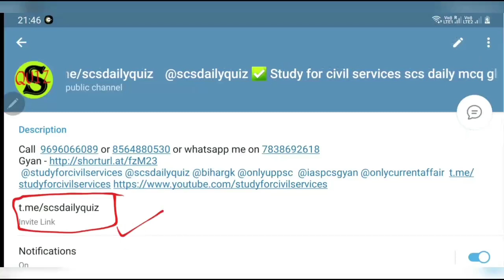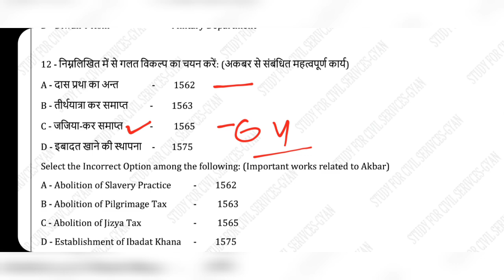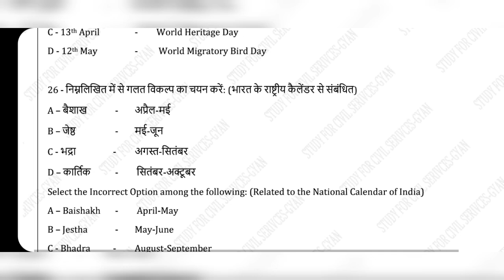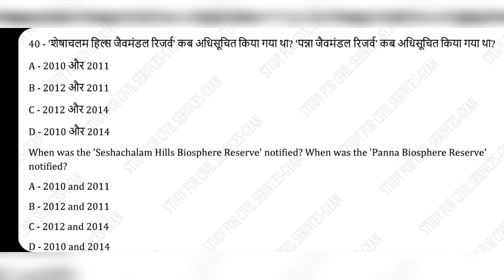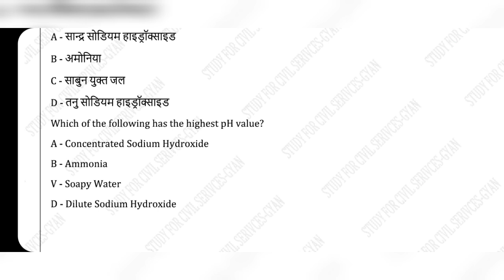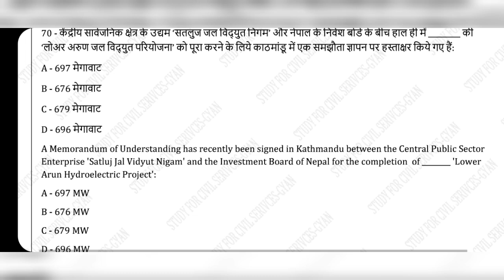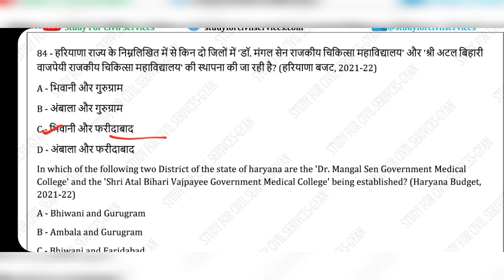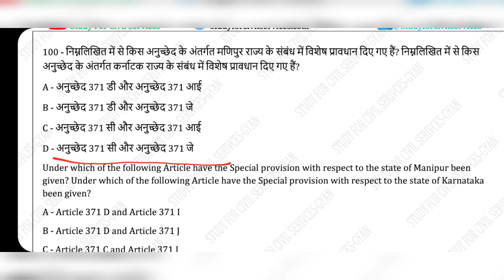#6 hcs prelims mock test series 2021 hpsc preparation haryana pcs model exam paper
HCS Full Length Mock Test set  3 ( most expected important best top mcq  questions  for haryana pcs civil services exam preparation haryana pcs ki taiyari kaise kare by study for civil services gyan prakash mishra )

दोनों भाषाओं मे 24 जून  2021 से HCS PRE 2021 प्री की GS की पूरी तैयारी के लिए   PAID GROUP चालू .
ग्रुप ज्वाइन करने से पहले ये वीडियो ( = ) पूरा जरूर देखें .
सिर्फ 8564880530 या 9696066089 या 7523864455 पर ही कॉल , वाट्सएप, करें . 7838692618  ( gyan ) पर सिर्फ whatsapp कर सकते हैं
. फीस 👇
FULL PAID GRP  = 4000 ( इसमे सारा मैटीरियल , टेस्ट सीरीज , DOUBTS DISCUSSION जो भी वीडियो मे बताया है सब मिलेगा ,जो HCS 2021 PRE का GS paper निकालने के लिए SUFFICIENT होगा
Features 👇
1. full study material for gs paper 1 ( hcs pre 22 aug 2021 )
2. 10 gs paper 1 test series as per latest pattern ( + mcq banks of gs subjectwise )
3. haryana special pdfs ( haryana current affairs , haryana budget , haryana economic survey , haryana gk most imp listings )
4. full doubts / discussion support / personal guidance / voice messages

FEES = 4000  ( for full group )  ,

HCS 2021 test series group fees = 2500 ( all pdfs of HCS 2021 test series + haryana special pdfs like haryana current affairs  , haryana economic survey , haryana gk , haryana current affairs + hcs special gk listings pdf )
पेमेंट के तरीके / payment method – ( confirm before payment )
1. NEFT/ IMPS /RTGS  / कैश जमा करने  के लिए =  ICICI bank
Name = SCS GYAN PVT. LTD.
saving Ac no.182305000964
IFSC -ICIC0001823
BRANCH NAME- SHIVALIK DELHI
1st UPI ID =   scsgyan@icici
2nd upi id = gyanscs@icici
3rd upi id = sgyan@icici

1.  name
2.  telegram number
3- payment proof ( with reference no / pic /  send imps or reference no or Mobile msg to cross verify)
4. purpose of payment
5. place of payment
Some rules –
1. No REFUND  in any case
2. Full payment in advance ( no installments )
4. This group is strictly  for study purpose ( if u r a serious student , and want guidance – then only join) अगर आपने DISCUSSION GRP में कोई बदतमीजी / गालीगलौज /MISBEHAVE किया तो आपको ग्रुप से तुरंत निकाल दिया जाएगा
5.  All study material will be provided only in pdf  / voice lecture notes / videos format ( only  in telegram channel )
ये ग्रुप 22 अगस्त 2021  तक चलेगा ,  प्री परीक्षा के बाद इस ग्रुप को डिलीट कर दिया जाएगा , उससे पहले जिसको भी कोई pdf download करनी है , वो कर सकता है

( only calling numbers = 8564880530 or 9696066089 )